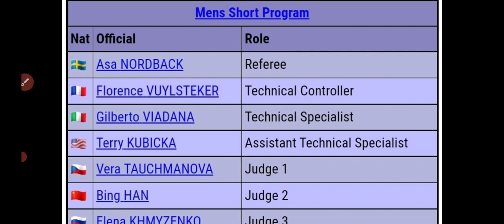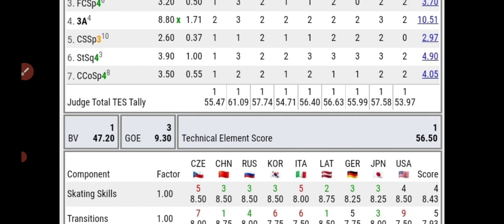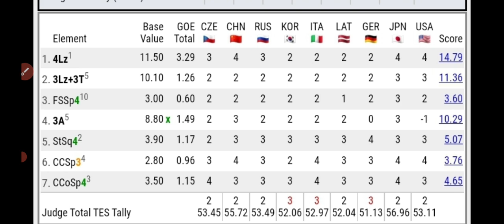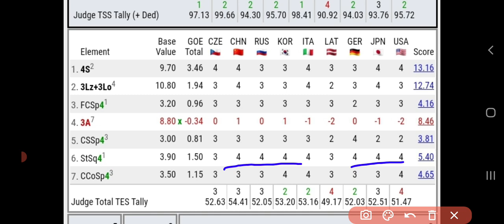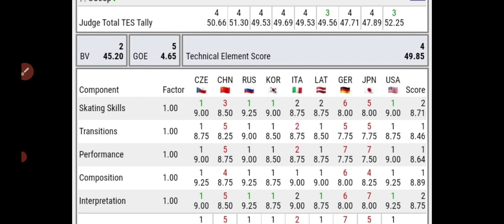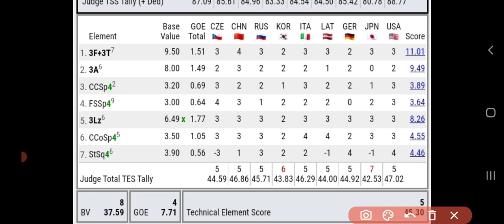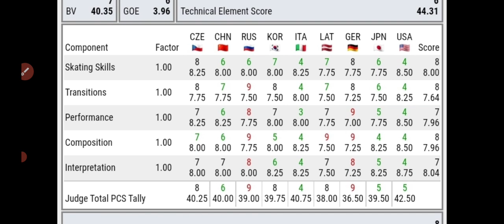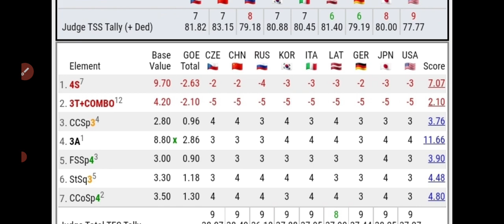【GP/イタリア】男子ショート ジャッジ分析 『デニスのステップジャッジが驚愕』でした・・ 鍵山優真は、さすが職人技プロトコルですね🔥